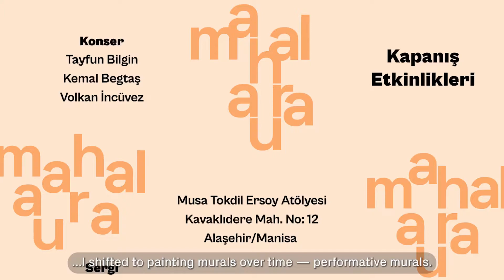Zekiye Buğurcu - Mahal Aura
Kültür için Alan'ın 2021 yılında destek verdiği Mahal Aura projesine dair Zekiye Buğurcu ile gerçekleştirilen röportaj. Proje hakkında daha detaylı bilgi için adresini ziyaret edin.

Zekiye Buğurcu speaks about the project “Mahal Aura“, supported by 'Spaces of Culture' in 2021. for more information on this project.